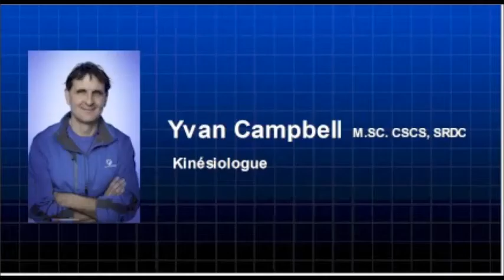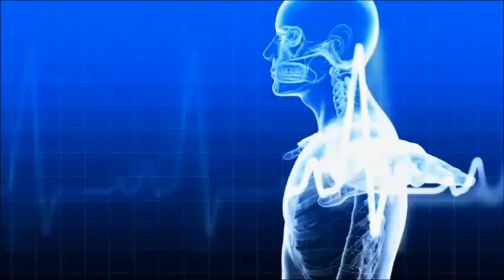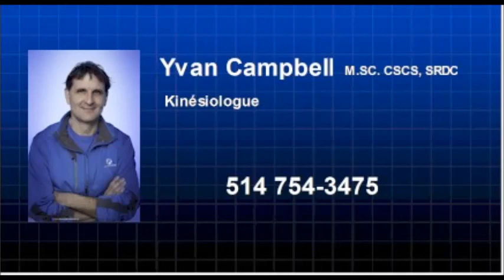Élévation latérale sur chaise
Comment faire une élévation latérale sur chaise avec la bonne technique. Avec commentaires pour les personnes souffrant de douleur chronique.

ATTENTION : ce mouvement doit vous être prescrit par un ou une professionnelle de l'exercice : kinésiologue, physiothérapeute, thérapeute en réadaptation ou ergothérapeute. L'exercice pourrait ne pas vous convenir ou même empirer votre condition.